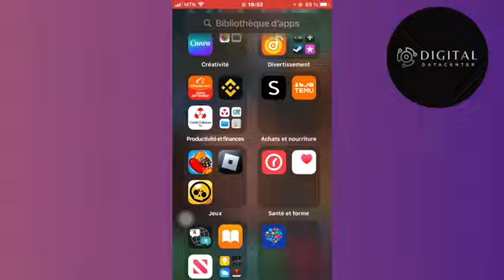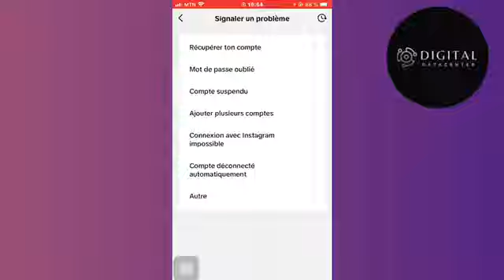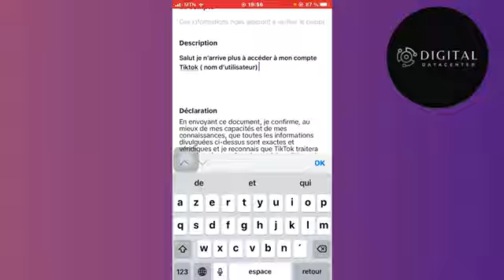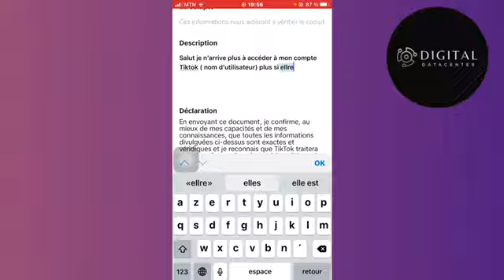Comment Recuperer Un Compte Tiktok Perdu ( Nouveau 2025 )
Dans cette vidéo , je vais te montrer Comment Recuperer Un Compte Tiktok Perdu.

Je te montre dans cette vidéo Comment Recuperer Un Compte Tiktok Perdu.

A la fin de cette vidéo , tu sauras Comment Recuperer Un Compte Tiktok Perdu.

À BIENTÔT 😉